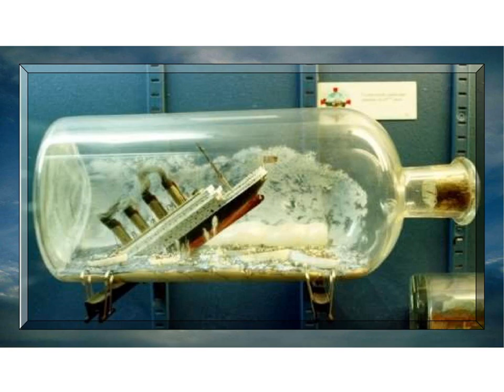Navires en bouteilles